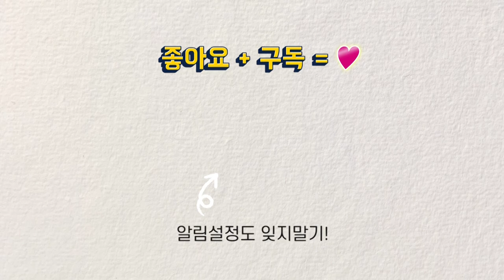수채화 기초, 번지기 기법만 알아도 모든 것이 쉬워져 ~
[[[[[ 재료구매 ]]]]]
네이버 : 화방스토리 _ MOMA & MON스터 샵